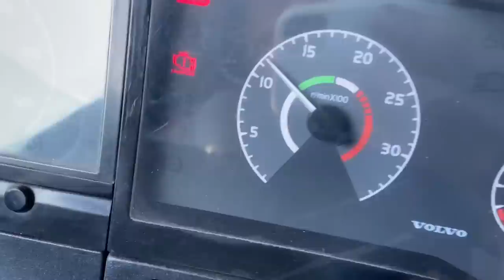MOSTRANDO A CARROCERIA NOVA DO VM! OLHA QUE TOP QUE FICOU!